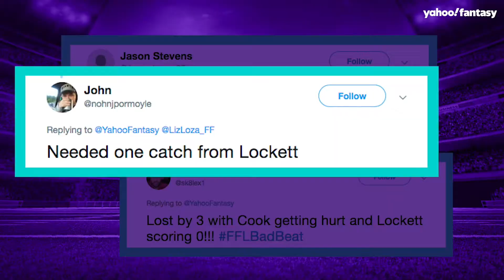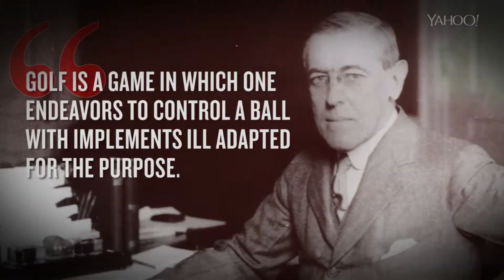Demo March 2020